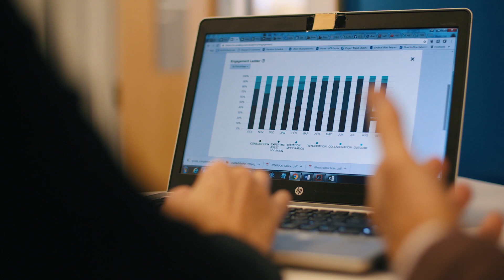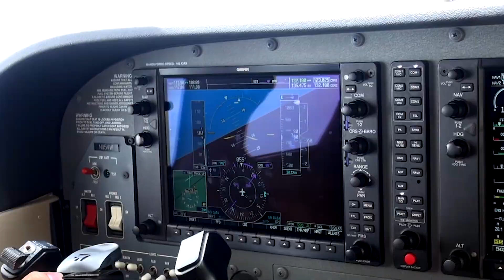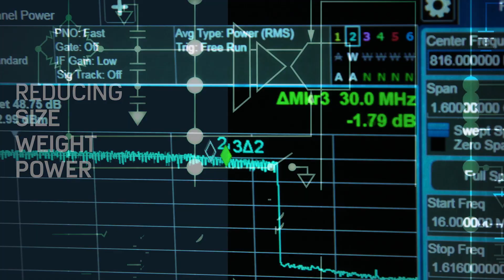High Speed Converters by Analog Devices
Watch an overview of the High Speed Converter business from Analog Devices and learn how this technology delivers value to customers in the Communications, Instrumentation, and Defense markets.